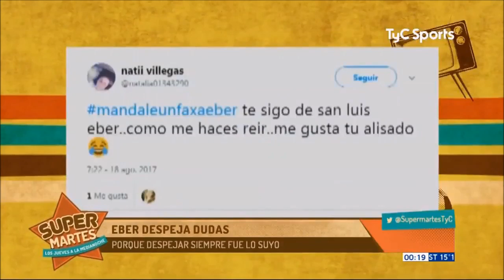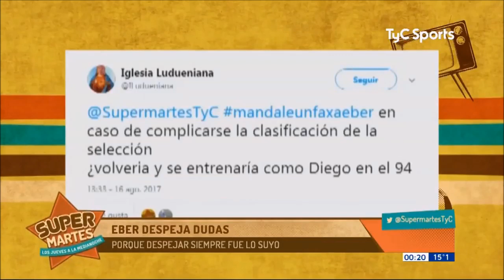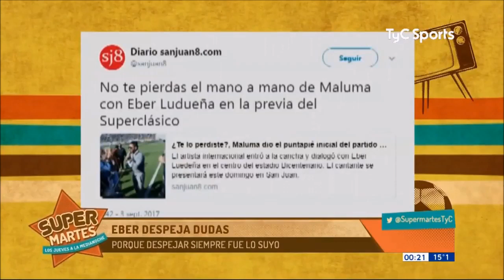Eber despeja dudas